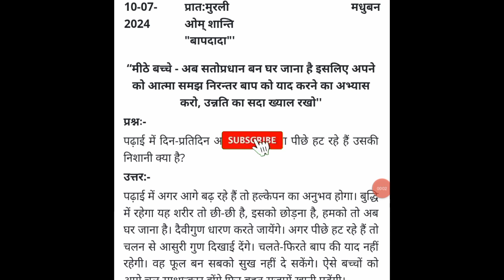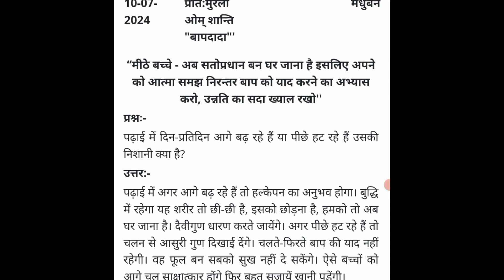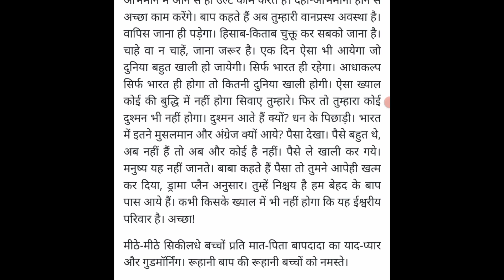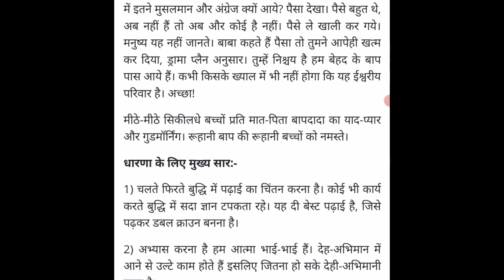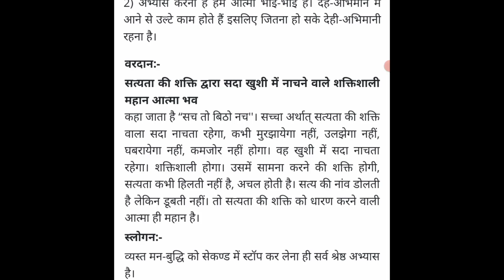aaj ki murli || 10-7-2024 ||. आज की मुरली